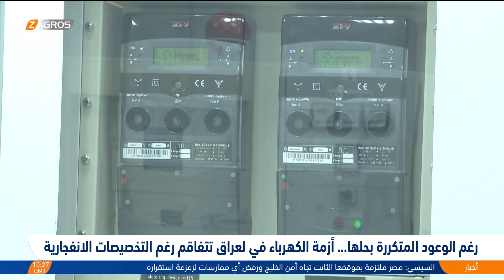رغم الوعود المتكررة بحلها... أزمة الكهرباء في لعراق تتفاقم رغم التخصيصات الانفجارية